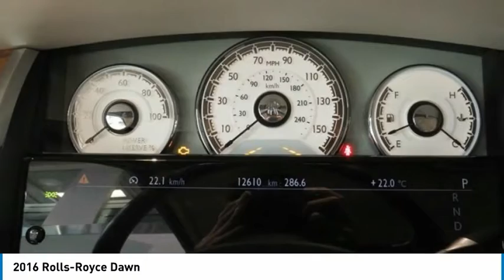2016 Rolls-Royce Dawn FOR SALE in Brampton, ON P1988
Stop in today for a test drive of this U 2016 Rolls-Royce Dawn

Mercedes-Benz Brampton
10 Coachworks Crescent

2016 Rolls-Royce Dawn with Navigation, Camera System (Side, Rear &amp; Top View), Front Massage Seats, Front Ventilated Seats, Comfort Entry System, Universal Garage Door Opener,  Drivers Assistance Systems, Polished Stainless Steek Package and 21 Inch Forged Alloys.  All vehicles come with All-Weather Mats and a Full Tank of Fuel.  This vehicle will not disappoint you.